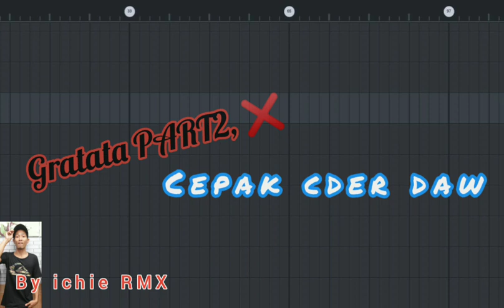LAGU GOYANG GRATATA X CEPAK CDER DAW_BY ICHIE RMX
subrekk😁🤪